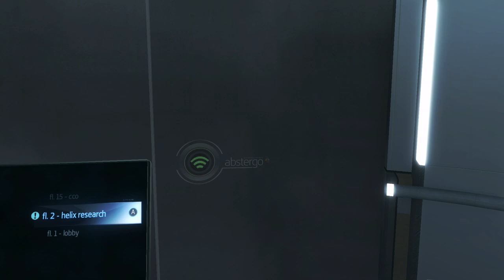Assassin's Creed: Rogue - Part 093